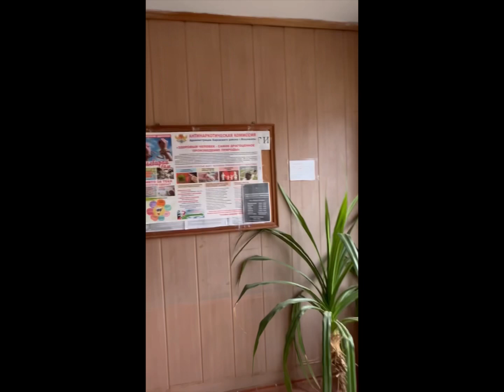В ДАГЕСТАНЕ СЫПЕТСЯ АДМИНИСТРАЦИЯ! 23 ГОДА НЕ БЫЛО РЕМОНТА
Да, это администрация пгт Ленинкент (пригород Махачкалы). XXI век. 2024 год. Здание не видело ремонта 23 года.